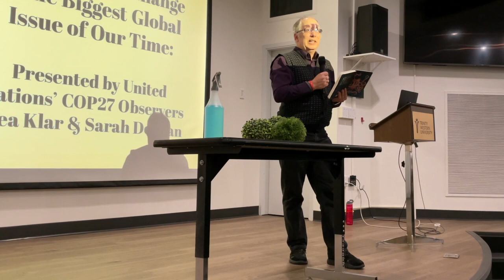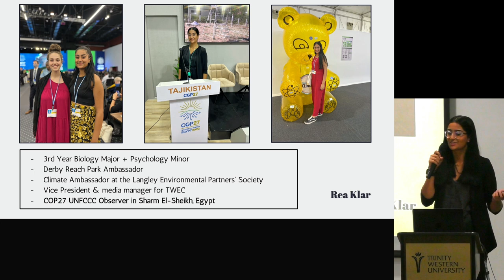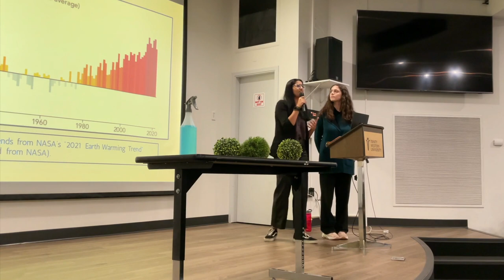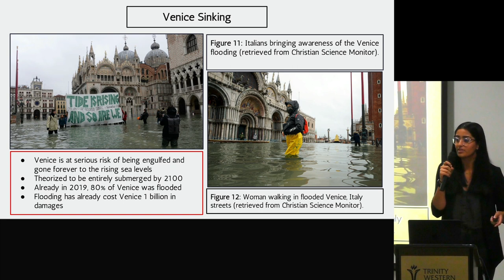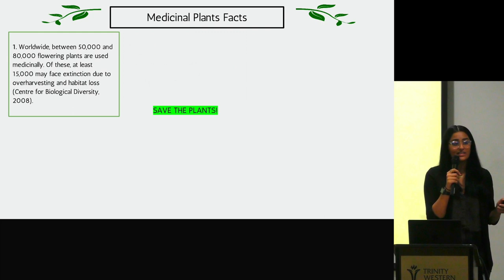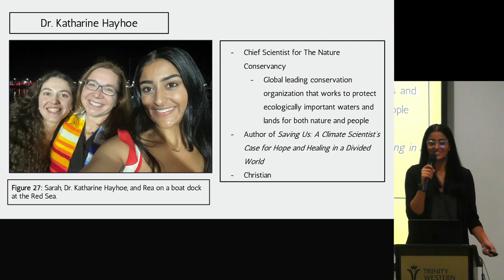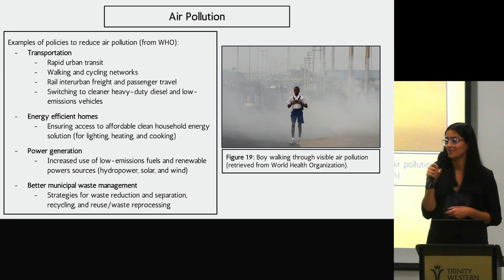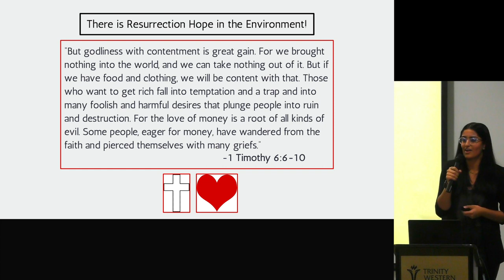Rea Klar & Sarah Demian, "Reflections on Attending COP 27"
Trinity Western University’s Faculty of Natural and Applied Sciences and CSCA’s Vancouver chapter present an in-person seminar with Rea Klar and Sarah Demian (TWU Students who attended COP 27 in Egypt). This event is funded by a Supporting Structures grant from Scholarship & Christianity In Oxford) and CSCA.

WHY CLIMATE CHANGE IS THE BIGGEST GLOBAL ISSUE OF OUR TIME: REFLECTIONS ON ATTENDING COP 27
Join Trinity Western University students Rea Klar and Sarah Demian as they present their discoveries on climate change as observers at COP 27, hosted in Sharm El-Sheikh, Egypt. They will be sharing their personal reflections on COP 27 from a Christian perspective. In addition to this, this event will consider the nature of climate change, how human health intersects with it, mass migration, and global water scarcity. Furthermore, the approaches the United Nations are taking to combat climate change will also be discussed, alongside advice on how we can help make a positive impact as stewards of Creation.

0:00 Intro
0:35 SCIO Grant, David Clements
2:47 CSCA Info, Arnold Sikkema
8:36 Main Event
1:00:24 Q&A